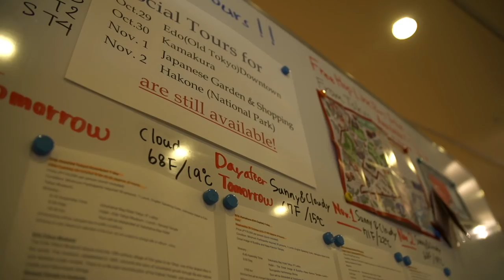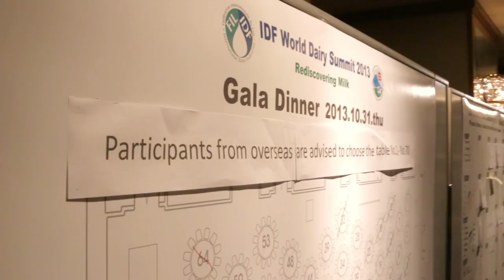Convention City YOKOHAMA, Japan's First Port of Call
Since Japan opened its doors to the world, Yokohama has been the nation's key entry point for international trade and communications, bringing global perspectives, new ideas and multi-culturalism. The port city has always been recognized for being open to business and to an exchange of expertise through international trade and conventions.
Fresh breezes and refreshing ideas are integral to Yokohama being the nation's center for innovation in science and technology. Major universities, medical and scientific research centers based here will contribute to the success of global conferences.
Welcome to Japan's First Port of Call.